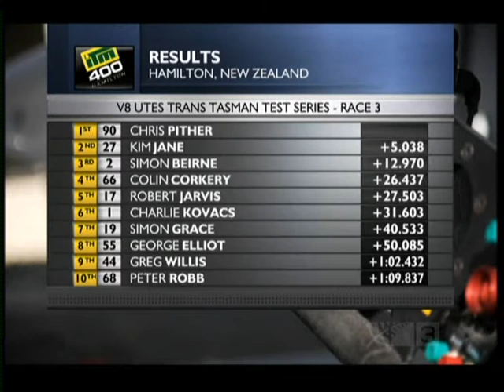V8Utes 2010 - Race 3 - ITM Hamilton 400 - Part 2 of 2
V8Utes 2010

Race 3 Kiwis vs Aussies Trans Tasman Series at the ITM Hamilton 400! - Part 2!